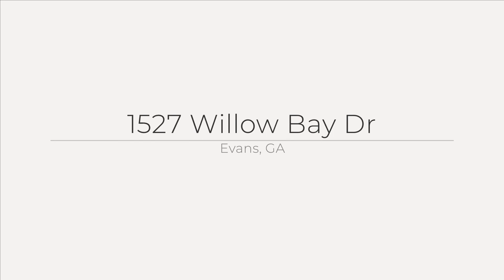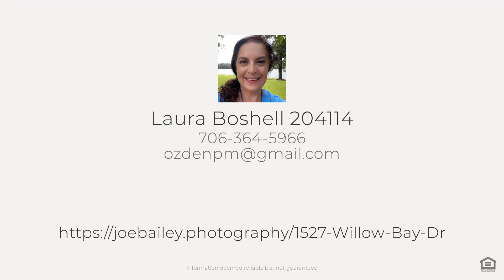1527 Willow Bay Dr, Evans, GA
See the Property Website! :: Laura Boshell - :: AVAILABLE NOW- Welcome home to this beautiful two-story, 2200 square foot house located in the desirable Summerlin subdivision in Evans, GA. This spacious home features 4 bedrooms, 2.5 bathrooms, and a plethora of modern amenities. The open concept floorplan includes a spacious entryway leading into the greatroom, a dining area, and a well-appointed kitchen with stainless steel appliances, granite countertops, and wood cabinets. The main floor also includes a convenient half bath and ample storage space. Upstairs, you will find the owner's suite with an ensuite bathroom, three additional guest rooms, a guest bathroom, an upstairs laundry room, and another storage closet. The house also boasts a privacy fenced backyard with a patio, perfect for enjoying the outdoors in peace and tranquility. With a garage, air conditioner, and washer dryer hookups, this home has everything you need for comfortable living. Located in the heart of Evans, this house offers convenience and comfort in a prime location. Pets are allowed (Please inquire for additional details and restrictions).Don't miss out on this opportunity to make this house your home. Schedule a viewing today and experience the beauty and charm of this lovely property for yourself. Convenient to dining, shopping and Fort Eisenhower.